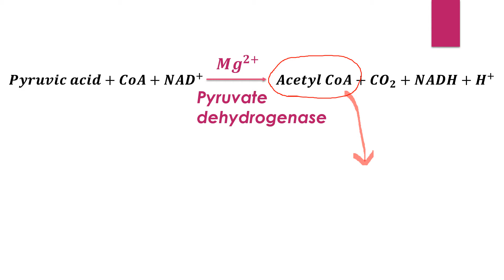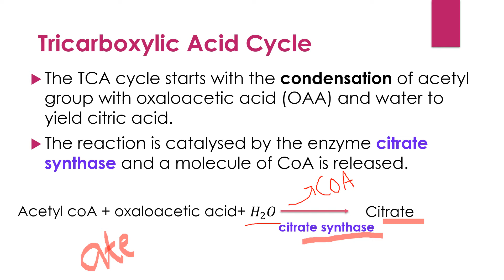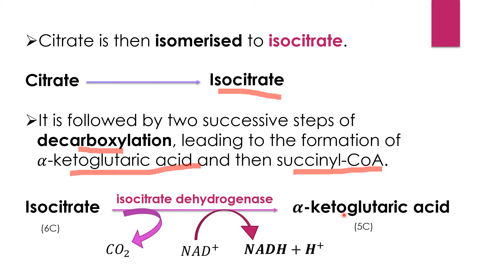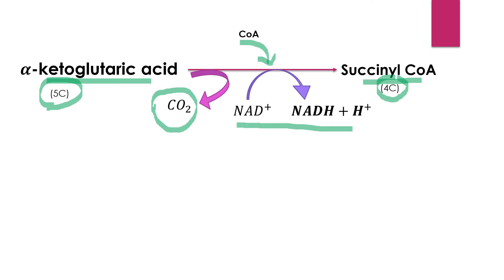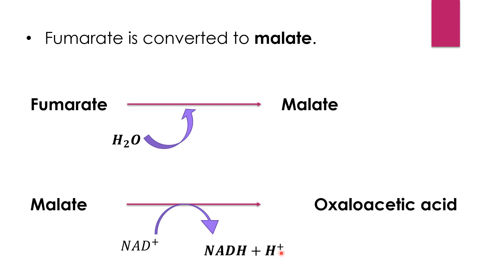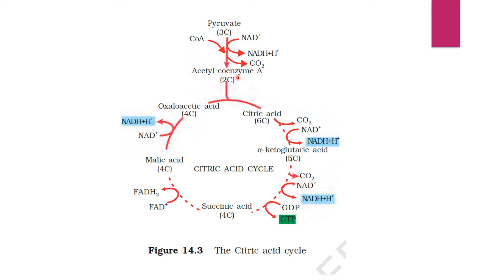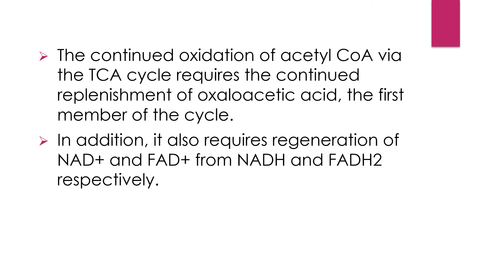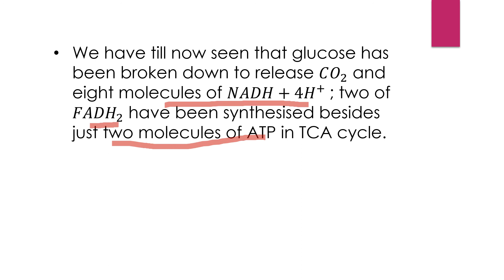PLUS ONE|BOTANY|CHAPTER 10|RESPIRATION IN PLANTS|PART 3|TRICARBOXYLIC ACID CYCLE|KREBS CYCLE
In this video, we are talking about, tricarboxylic acid cycle/Krebs cycle/ citric acid cycle. . This is the third part of the chapter, respiration in plants.